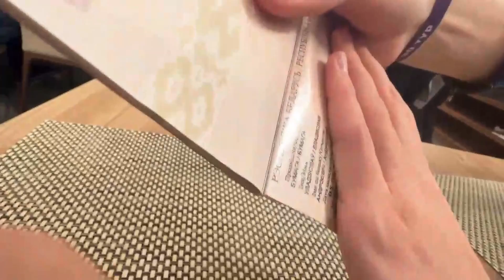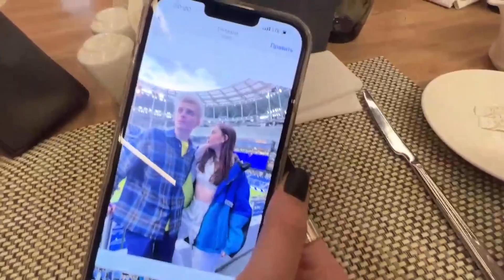ВЛАД А4 ПОЗВАЛ БУСТЕРА К СЕБЕ НА КАНАЛ / БУСТЕР И ВЛАД А4 / BUSTER ROFLS